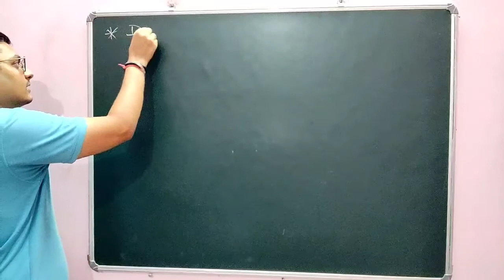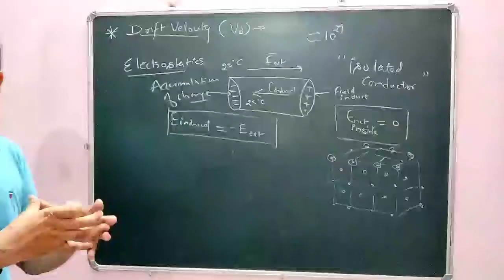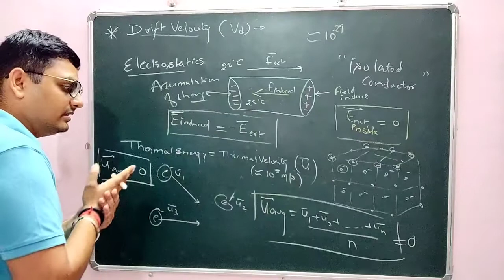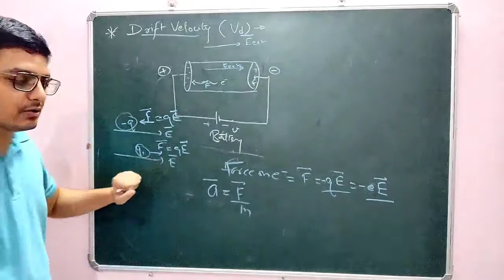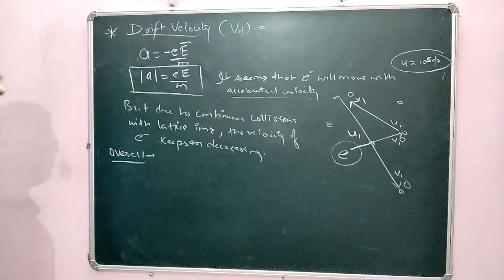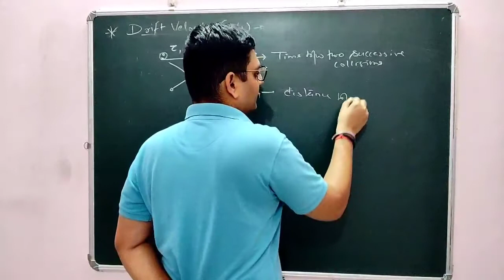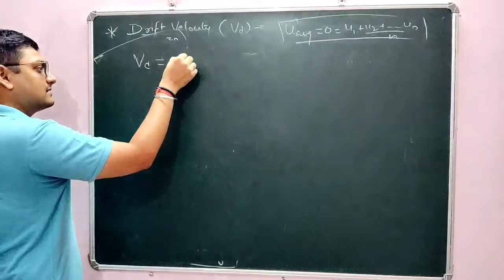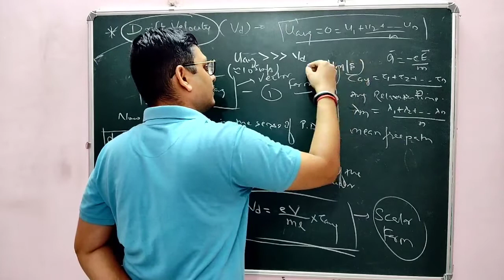Class 12 / Current Electricity / Drift Velocity / Lect 2